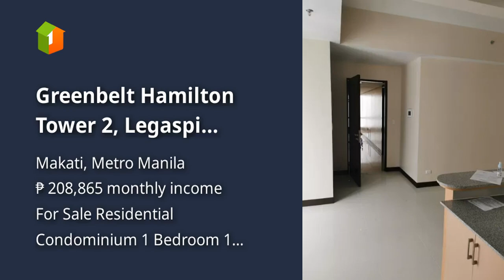Greenbelt Hamilton Tower 2, Legaspi Village, Makati (FOR SALE)